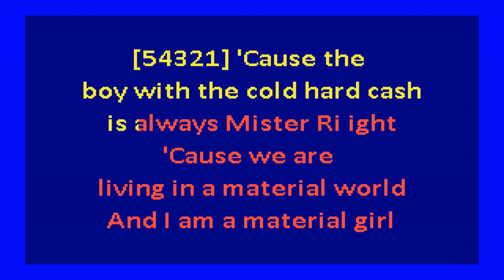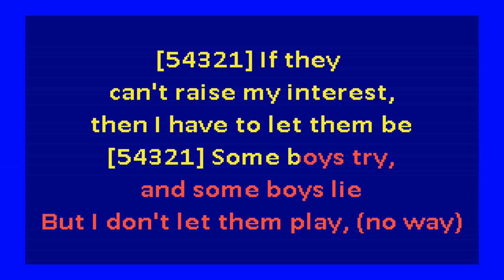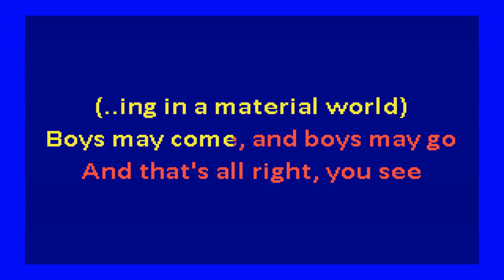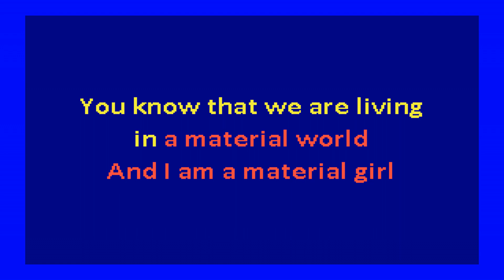Madonna – Material Girl (karaoke)